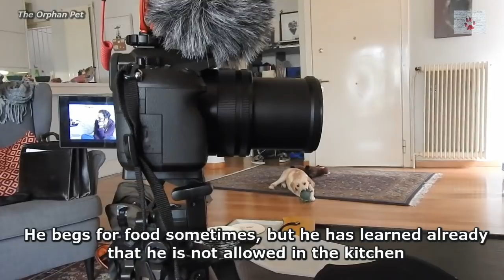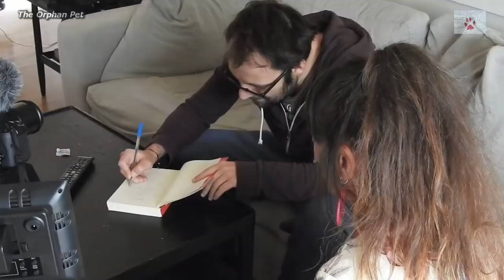Auguste Corteau presents his newly adopted puppy, Jerry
If you are Greek, I guess that you already know Auguste Corteau. If not, and you’re first hearing about him from me, then you should know that I am very anxious while writing this.
I’ll do my best to present him, and no, I won’t copy-paste anything from wikipedia apart from “Auguste Corteau (Greek: Αύγουστος Κορτώ) is the pen name of the Greek author Petros Hadjopoulos (Πέτρος Χατζόπουλος). He was born in Thessaloniki (Greece), in 1979.”
Apart from his prolific work (novels, novellas and short stories collections, children’s books, translations), Auguste Corteau is an activist, without really being one, if that makes sense. He is the type of person that may be seen as an activist, while all he does really is live his life, be himself, and talk about things few of us like to talk about publicly, with an honesty that sometimes offends the wrong people - because honesty shouldn't really be offensive to anyone.
With almost 150.000 followers on facebook, and numerous haters - it comes with the job - he touches some very delicate subjects, such as mental illness, suicide and homosexuality, with one common denominator in each and everyone of his posts: honesty (at least this is what I see).
He has been my friend for about 15 years - since I met him as the new partner of my best friend Tasos (now his husband), and what I gained from that friendship is the realization that I can be myself, that I can think, talk, and act as I want to, not as I am supposed to. I know that he has helped a lot of young people in Greece, who struggle every day in a society that discriminates and criticizes anything and anyone that is “different”, gay, bipolar, fat, handicapped, you name it, just like he helped me, and this is simply amazing.
Jerry is about to become one of the most famous dogs in Greece (not because of this video), and maybe one day he can even have a book about him! He was rescued by Save the Tails, a small group of volunteers in West Athens.

A huge thanks to my patrons: Amanda Wheaton, Brenda Moulton, Catherine Ruiz, Deborah Medel, Dena Weirich, Denise, Dimitri Stephanopoulos, Doris N, Eleniki, Elizabeth Sisney, Emmanouela Rantsiou, Frances Robb, Genevieve Koning, George Dres, Gudrun Mirlein, Han Sung-Yup, ivanova-turta liubov, Jacqueline K, John Papathanasiou, Lin Coghlan, Lynette Olney, Maria Fischer, Maria Grazia Paganini, Michael Aspros, Michael Winkle, pa d., Panagiotis Anastasiou, Paul Hester, randomsurfer, Riccardo Rocchi, Rob Hanss, Ron Schulz, Sindy Bohada, Shehara Gunasekara, Shubhankita, Stefanie Feger-Ebert, Uma Meyer